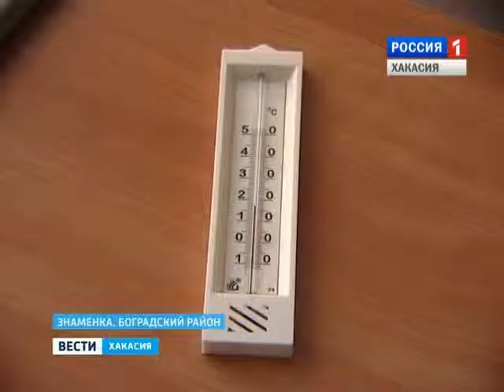Проверка морозом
Авария на теплотрассе в Знаменке может оставить без тепла социальные учреждения поселка. Школа и детский сад уже временно закрыты. Ликвидировать последствия ЧП местные власти пытаются пятые сутки.